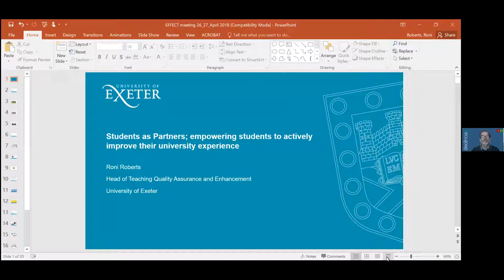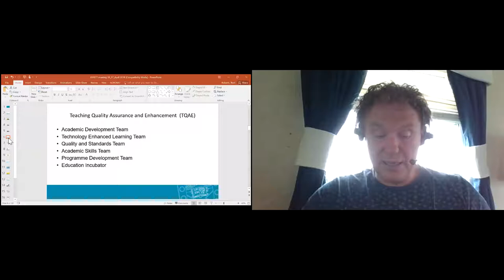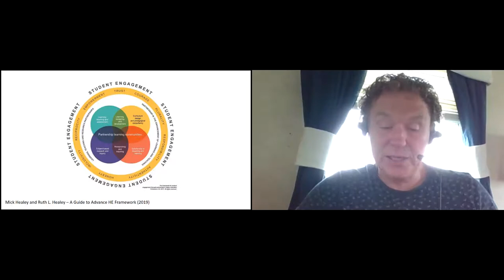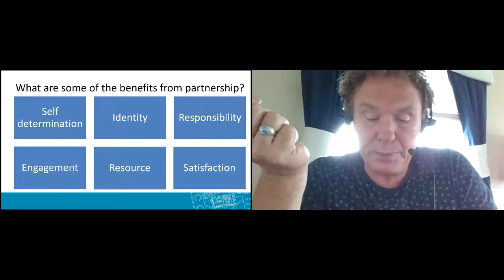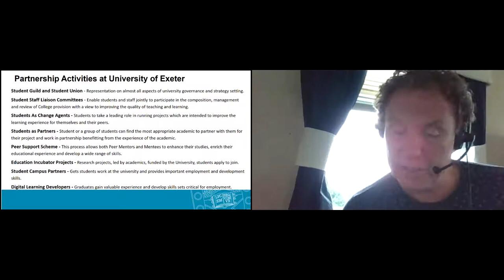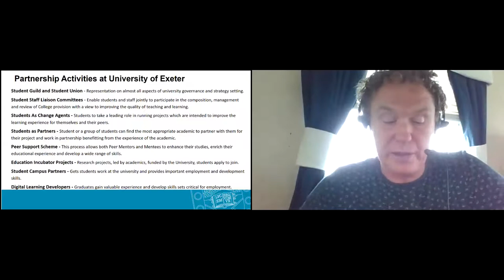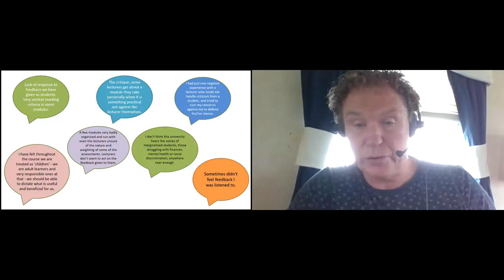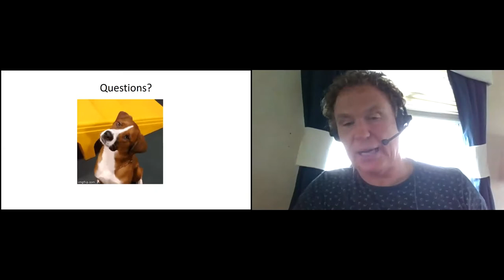Webinar: Students as Partners empowering students to actively improve their university experience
Webinar apresentado por Roni Roberts, em 08-jul-20.